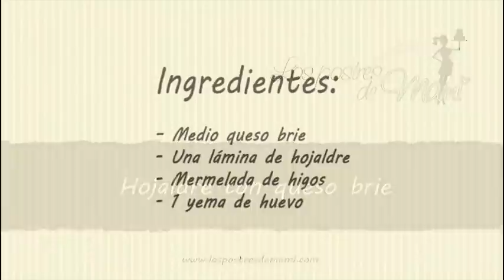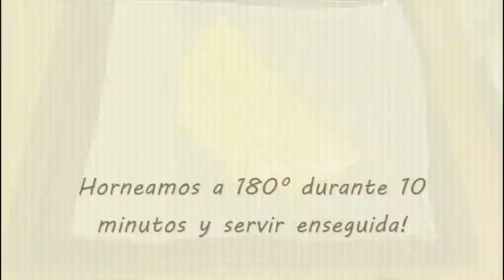Hojaldre con queso brie | Recetas fáciles de Los Postres de Mami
Una combinación perfecta de ingredientes: hojaldre, queso fundido y un toque dulzón con la mermelada de higos... Además de lo facilita que es preparar la receta!

Si te ha gustado el video, dale a "me gusta" y también puedes compartirlo, para que lo vean tus amigos.

Si quieres ver todas la fotos de mis recetas, no te las pierdas dándote de alta en Pinterest:

(dale a "me gusta" en facebook para poder seguirme)

Ah! Y si quieres, puedes dejar tu comentario o tus dudas... Espero ayudarte!

Música Drops of H2O ( The Filtered Water Treatment ) de J.Lang